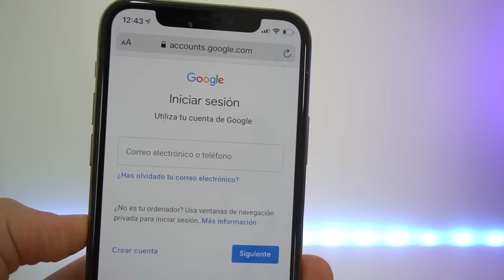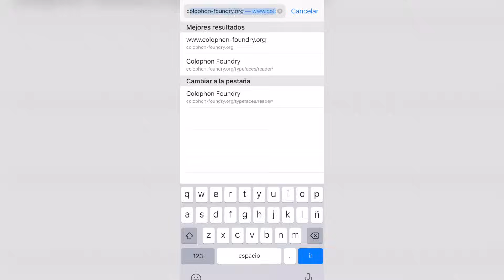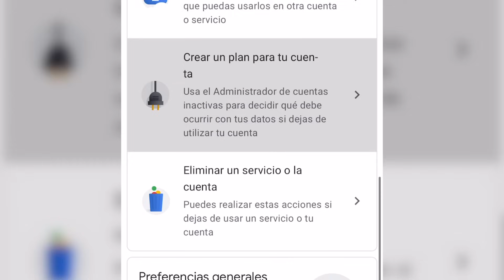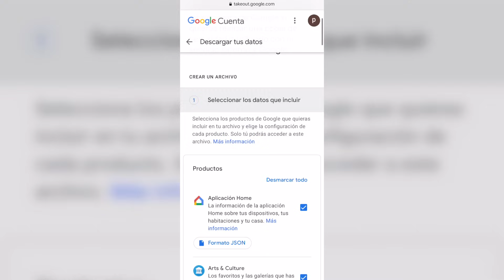COMO BORRAR cuenta de GOOGLE, Gmail y Youtube PARA SIEMPRE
Te enseño a borrar una cuenta de google de forma definitiva, ya sea de correo gmail, de YouTube o de cualquier servicio de la marca. Se borraran tus datos y archivos para siempre. ¡Vamos a ver como hacerlo en solo 4 minutos!